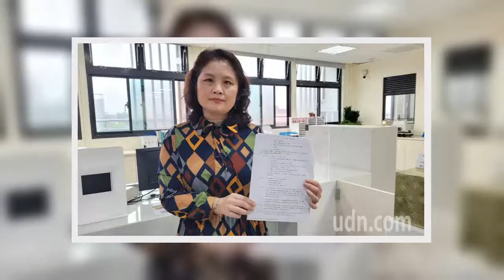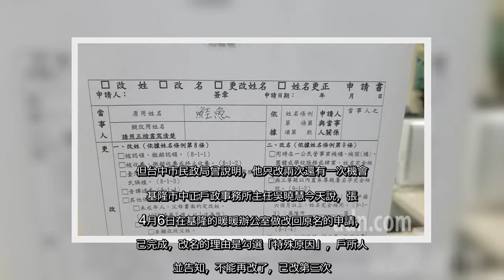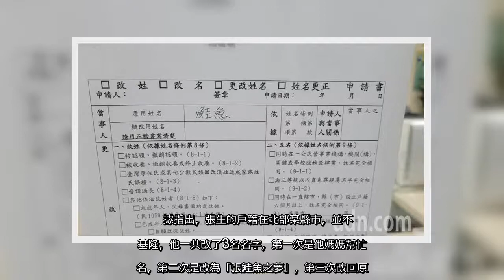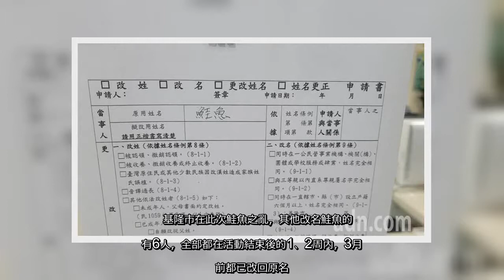✅ 上月日式迴轉壽司店「台灣壽司郎」17、18日推出名字中有「鮭魚」兩字可享整桌免費吃到飽，引發全台改名潮，共有305人改名...